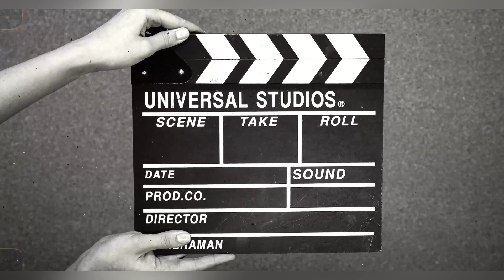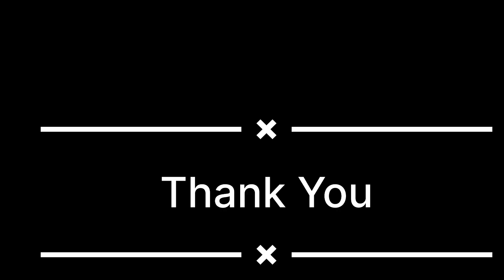My Birthday Vlog 🍰| Sahiba Ka Best Birthday Celebration 🎉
My Birthday Vlog 🍰| Sahiba Ka Best Birthday Celebration 🎉 | Vicky Kee

birthday vlog,
birthdayvlog,
my20thbirthdayvlog,
21st birthday vlog,
birthday vlog 2023,
birthday vlog grwm,
20th birthday vlog,
23rd birthday vlog,
22nd birthday vlog,

daily vlogs,
daily vlog,
hamzadailyvlogs,
daily vloggers,
daily vlogging,
family vlogs,
bangla daily vlog,
vlogs,
life of tom daily vlogs,
daily,
bengali daily vlog,
family vlog,
dubai vlogs,
daily vlogger parody,
alishba amir daily vlog,
vlog,
vlog style,
sunday vlog,
weekly vlog,
pahadi vlogs,
travel vlogs,
dilberyaseen vlogs,
chew pew vlogs,
saturday vlog,
new vlog

familyvlogs,
family5vlogs,
familyvlog,
family vlogs,
family 5 vlogs,
family vlog,
family blogs,

big boss elvish yadav,
elvish yadav in big boss,
elvis yadav bigg boss,